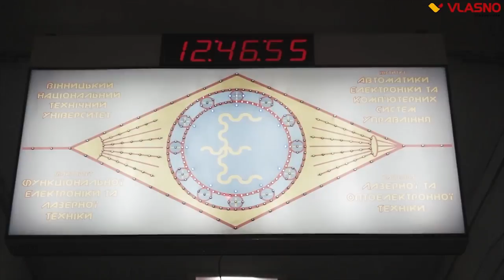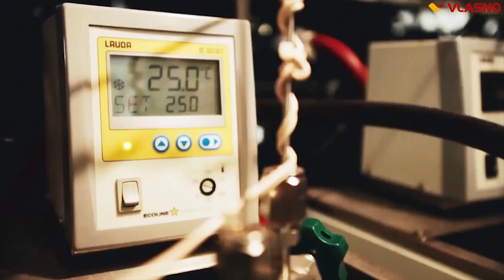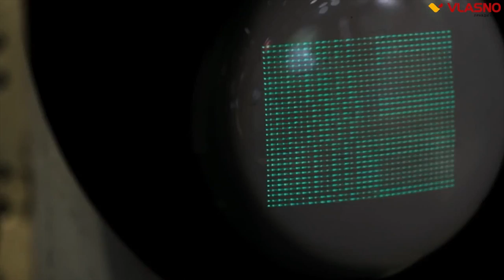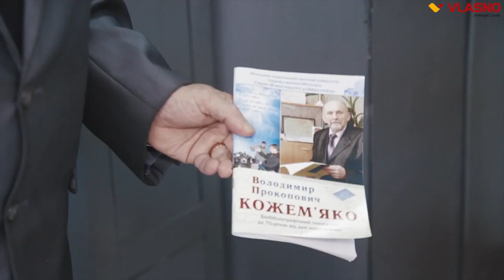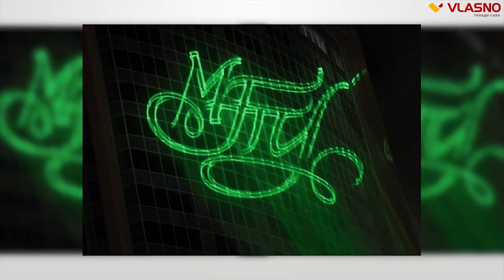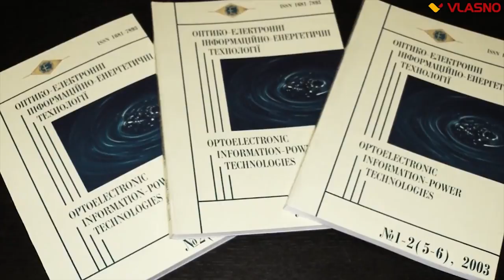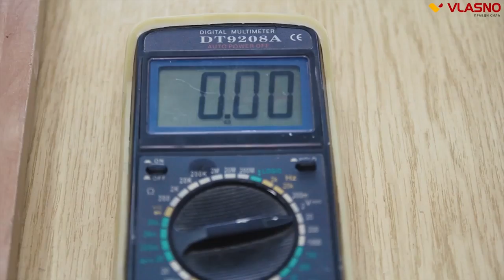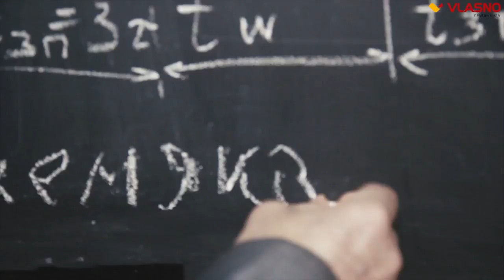Видумки. Вінницький вчений винайшов комп’ютер нового покоління